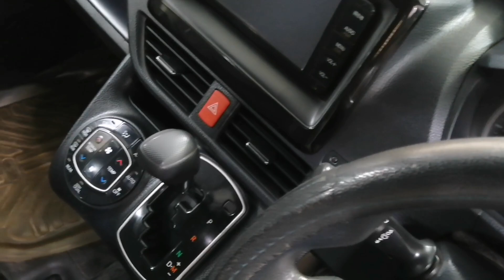ফ্রেশ NOAH X SMART/ NOAH SI গাড়ি কিনুন // Used NOAH X SMART/NOAH SI Car Price In Bd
S A Car Center
1414/ 1, Block # A,
Khilgaon, Taltola,
Dhaka - 1219